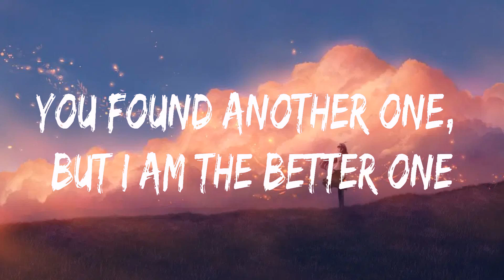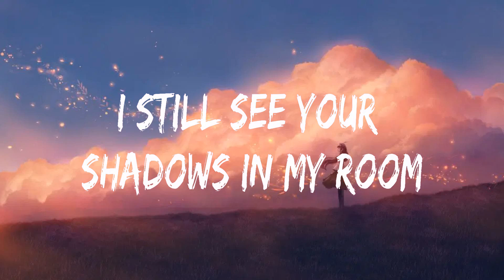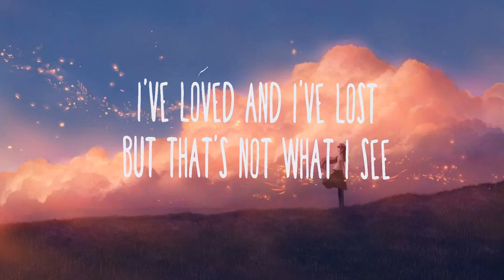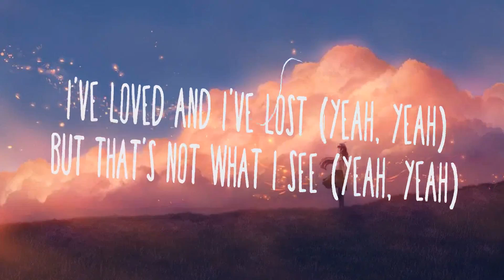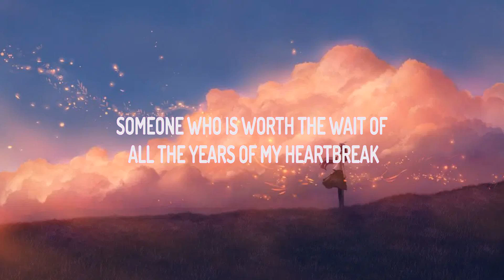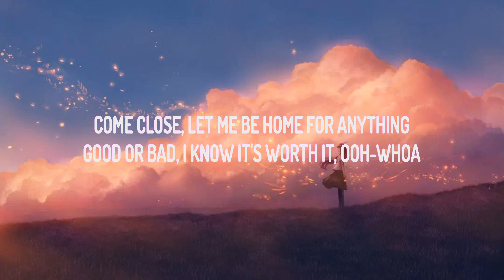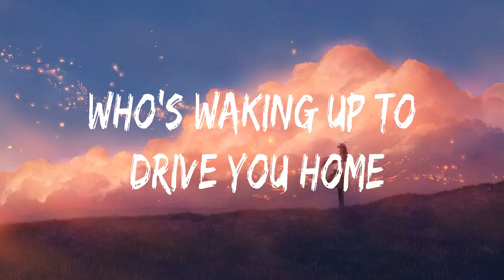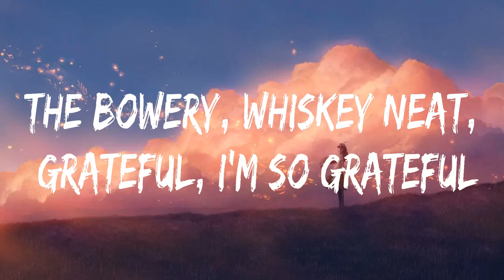Juice Wrld ~ Lucid Dreams # lyrics # Ariana Grande, Clinton Kane, Kygo & Selena Gomez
1. Juice Wrld - Lucid Dreams
2. Ariana Grande - thank u, next
3. Clinton Kane - I GUESS I’M IN LOVE
4. Kygo & Selena Gomez - It Ain't Me